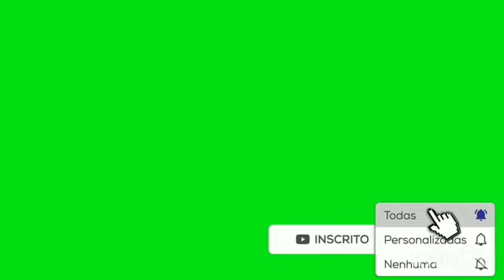Neve no sul😱